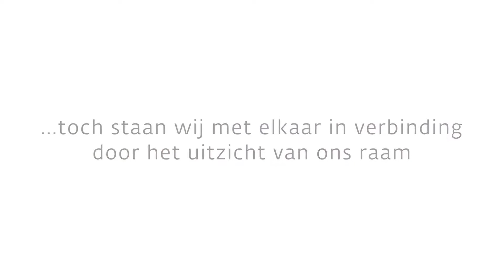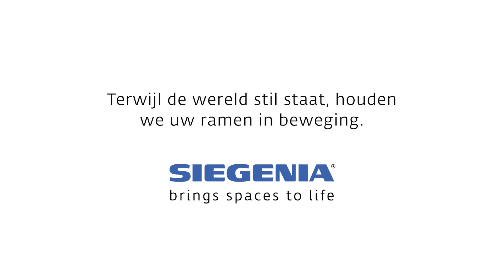SIEGENIA NL: Een blik door dit raam naar deze wereld betekent voor mij...